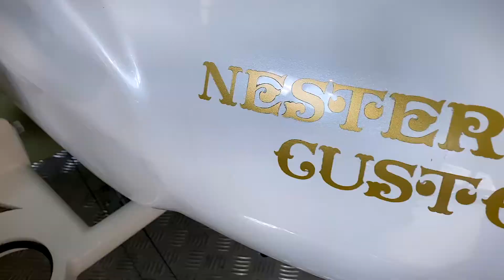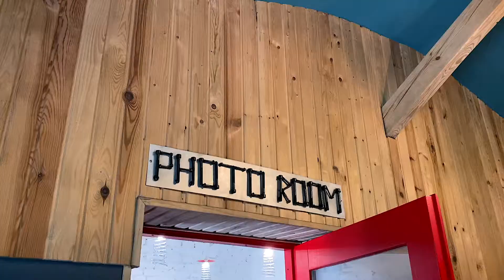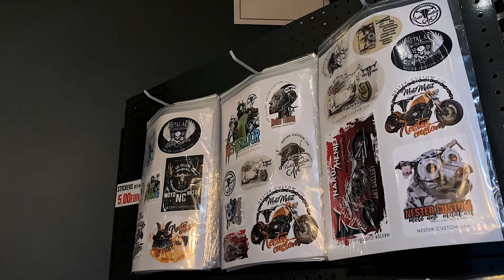Алина и Александр Нестерюк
Интервью лето 2022 года. Владельцы галереи искусства металла NESTER CUSTOM
Vaļņu iela 4, Rīga
 A.Upīša iela 20, Preiļi